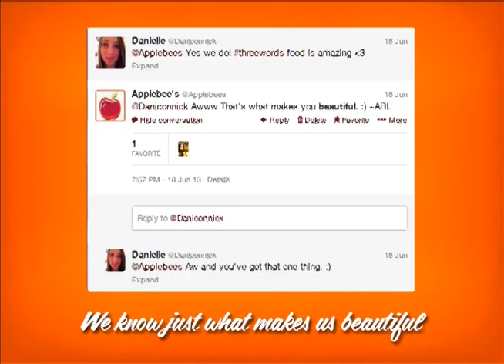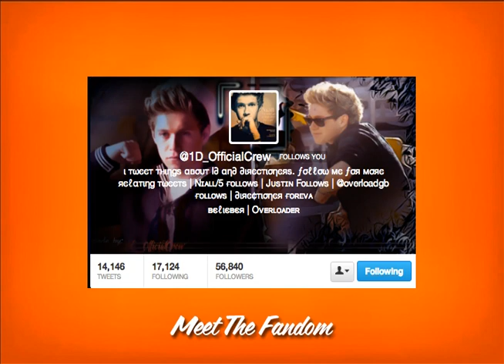Applebee's Fan Jingles - This Is Not The Best Song Ever (For the Fandom)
When we eat wings
We're thinking 'bout all those little things
We know just what makes us beautiful
We're gonna live while we're young
With the rest of the fandom
That's what makes us beautiful

Screaming, crying, OMG we're dying
But still Harry won't follow us back

From miles apart, we're all in this together
(We fanapple together)
We'd all agree this is not the Best Song Ever
(But at least it's close)
We're miles apart but we're all in this together
(We fanapple together)
We understand it's about the band --
But nobody loves us better than our 1D fans